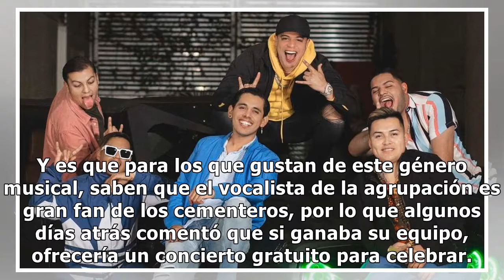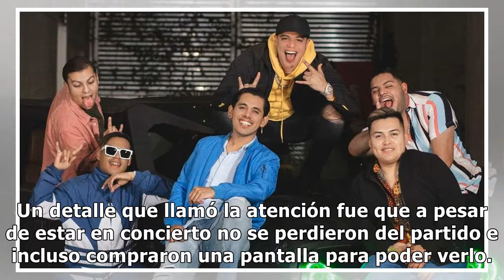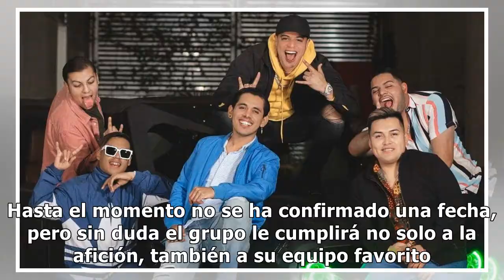Tras el triunfo de Cruz Azul, fans exigen a GRUPO FIRME que cumpla promesa de CONCIERTO GRATIS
Para los seguidores del futbol mexicano, nada más feliz que lo que ocurrió la noche del 30 de mayo, en la que después de dos décadas el equipo de futbol Cruz Azul se coronó como el campeón de la Liga MX tras una sequía que mantuvo sin esperanza a sus seguidores, como los integrantes del Grupo Firme.